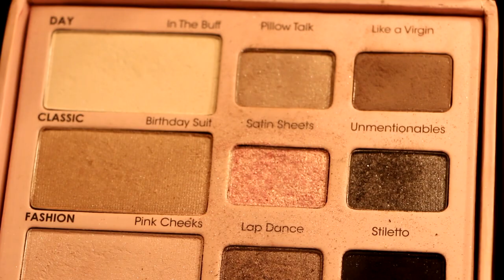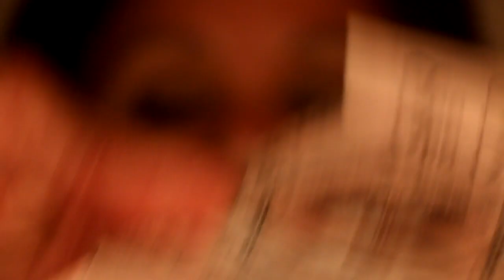Make-up for mature women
This video is very simple, in this case I took my lovely mother as model.
As you could see, I have used very natural colors.

Enjoy it and I hope you like it!

PEACE & LOVE